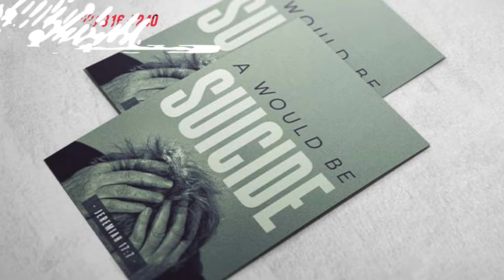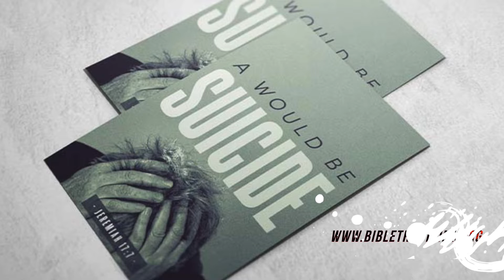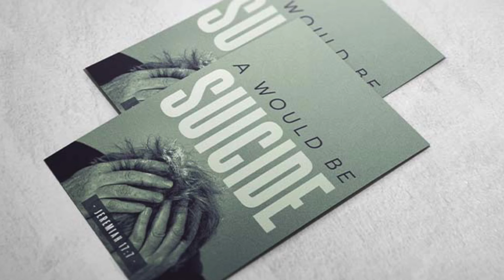A Would Be Suicide